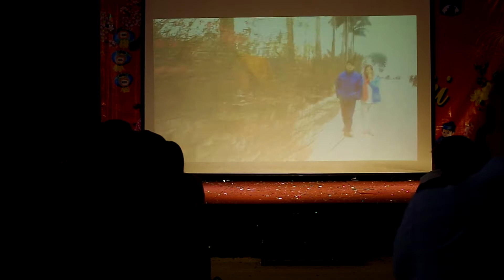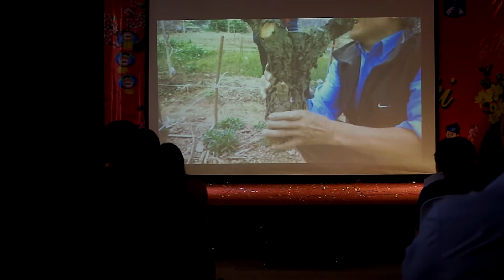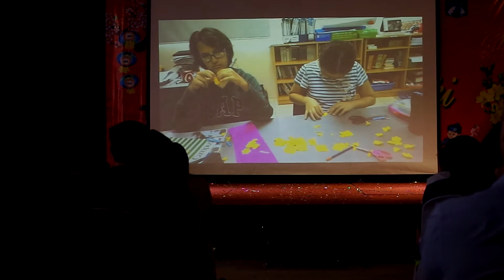HIS - Hanoi International School - Vietnamese Week 2015/ Part 3